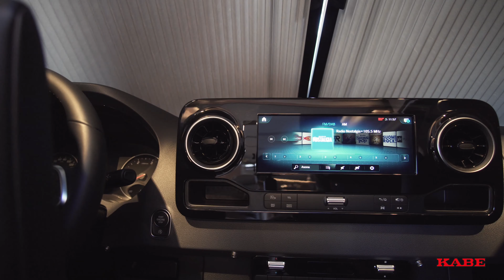Uusi MB Kabe Royal x780 LXL -2022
Kabe Royal on ylellisesti varusteltu matkailuauto, joka kulkee tekniikan ehdottomassa eturintamassa!
Royal-sarja on rakennettu Mercedes-Benz Sprinter -alustalle, joten ajo-ominaisuudet ovat huippuluokkaa - erityisesti sarjaa varten räätälöidyn matalaprofiilisen AL-KO-alustan ansiosta.